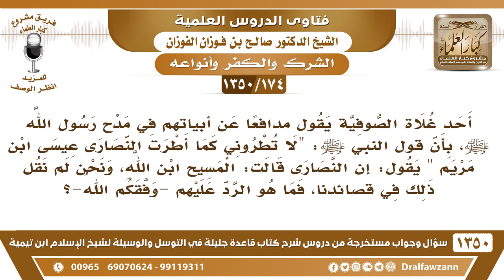[174 /1350] قال أحد غلاة الصوفية مدافعا عن أبياتهم إن النصارى قالت المسيح ابن الله ونحن لم نقل ذلك؟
[174 /1350] السؤال: أحد غلاة الصوفية يقول مدافعًا عن أبياتهم في مدح رسول الله ﷺ، بأن قوله ﷺ: "لا تطروني كما أطرت النصارى عيسى ابن مريم " يقول: أن النصارى قالت: المسيح ابن الله، ونحن لم نقل ذلك في قصائدنا، فما هو الرد عليه -وفقكم الله-؟
 الجواب: إذا دعوت الرسول واستغثت به؛ فأنت مثل النصارى، اللي يقولون الكلام ده يستغيثون بالرسول ﷺ، ويطلبون منه الغوث في الشدائد، بل غير الرسول من أهل القبور يستنجدون بهم، ويستغيثون به، ويقولون: إحنا ما فعلنا مثل النصارى هذا فعل النصارى، الشِّرْك بالله هو فعل النصارى، وهذا شرك بالله عَزَّ وَجَلَّ. يعني الشرك ما يكون إلا ما يفعله النصارى فَقَطْ!!
للاشتراك في قناة الشيخ صالح الفوزان
أسئلة وأجوبة من شرح قاعدة جليلة ( 1350 ) مقطع

للاستفسار والإقتراحات والدعم
رئيس الفريق
لمشروع كبار العلماء